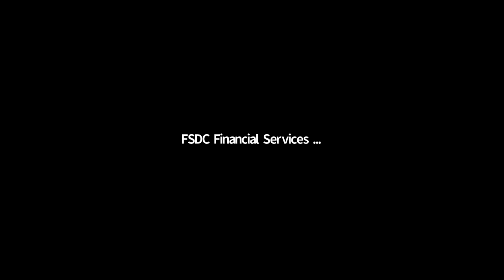FSDC Industry Exchange Series – Mirror, mirror on the wall, is HK a private funds domicile for all?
The FSDC organised a webinar entitled "Mirror, mirror on the wall, is Hong Kong a private funds domicile for all?" at 10:30am on 10 November 2020. Renowned industry experts discussed the latest development and opportunities related to the open-ended fund companies (OFC) regime and limited partnership funds (LPF) regime. Details about the speakers are as follows:

Moderator
- Dr King Au, Executive Director, FSDC

Panellists
- Ms Christina Choi, Executive Director, Investment Products, Securities and Futures Commission
- Mr Jeremy Lam, Member, New Business Committee, FSDC; Partner and Head of Financial Services Practice, Deacons
- Mr Franco Ngan, Chief Executive Officer, Zeal Asset Management Ltd.
- Mrs Florence Yip, Asia Pacific Asset & Wealth Management Tax Leader and China Private Equity Tax Leader, PwC Hong Kong